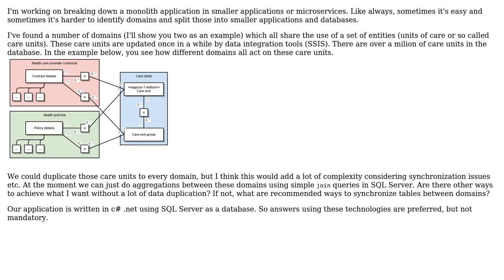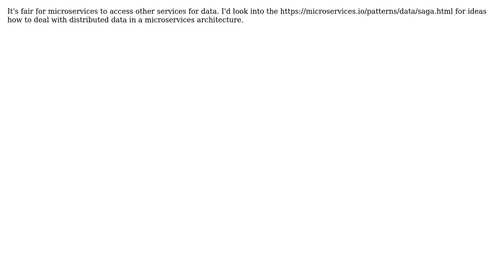How to design microservices with large number of joint entities outside of the domain border?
Software Engineering: How to design microservices with large number of joint entities outside of the domain border?

With thanks & praise to God, and with thanks to the many people who have made this project possible! | Content (except music & images) licensed under CC BY-SA | Music | Images & others | With thanks to user Robert Brautigam user Martin K user annemartijn and the Stack Exchange Network Trademarks are property of their respective owners. You are responsible for your own actions.